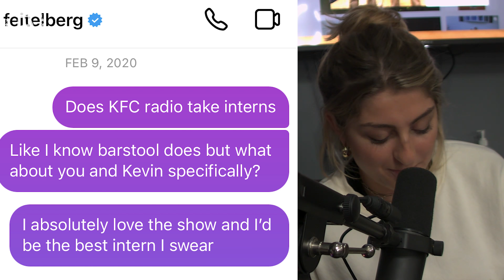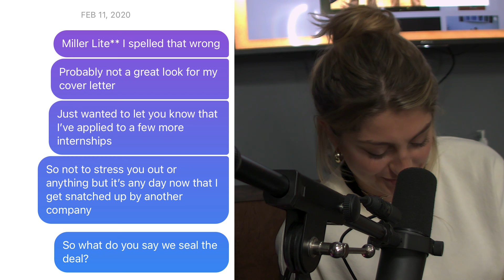Jackie Reads Her DM's to Feitelberg Asking For a Job at Barstool Sports - KFC Radio Clips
Want to know how to get a job at Barstool Sports? If Jackie can do it, you can do it.